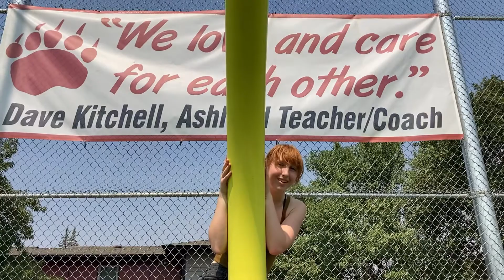AHS First Day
Welcome for new students and introduction to first day schedule.